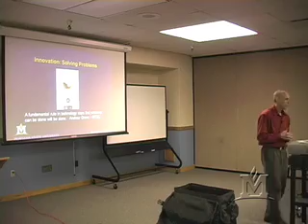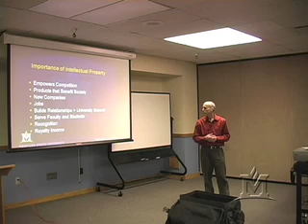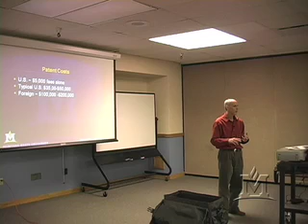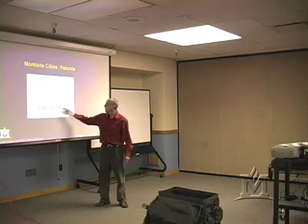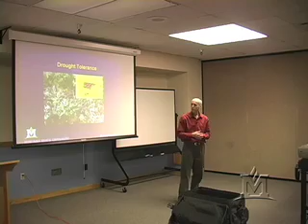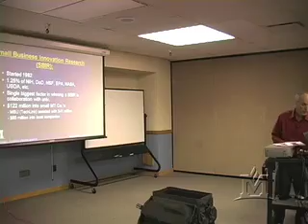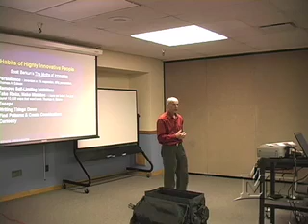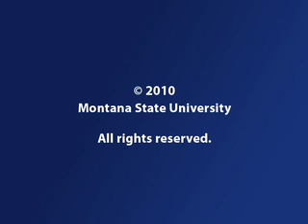"Innovation, Academia, and Intellectual Property" and "The Story of Zoot Enterprises"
The Division of Graduation Education presents a presentation by Nick Zelver entitled "Innovation, Academia, and Intellectual Property" and a presentation by Chris Nelson entitled "The Story of Zoot Enterprises."